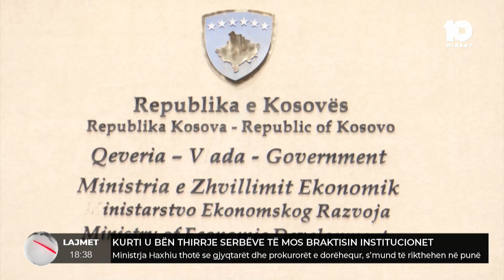Kurti u bën thirrje serbëve të mos braktisin institucionet